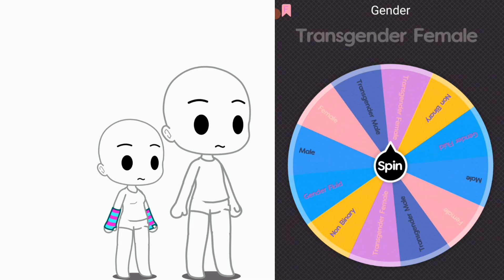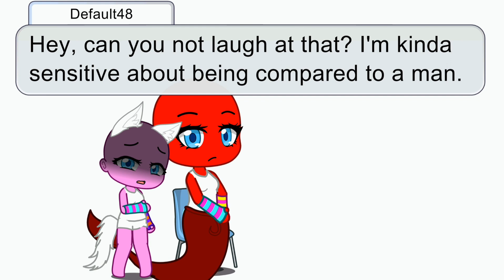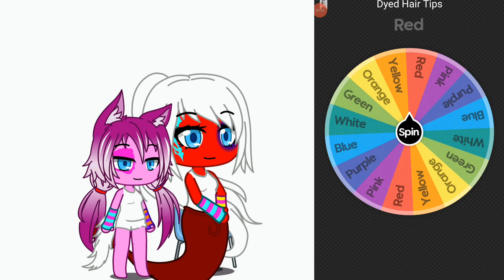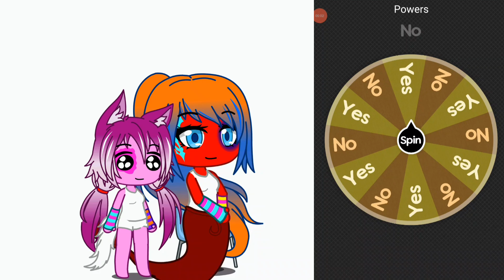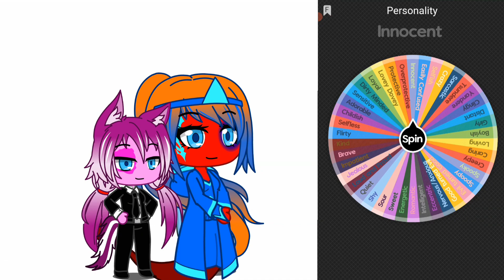OCs made by Wheel.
I thought it'd be a neat idea.